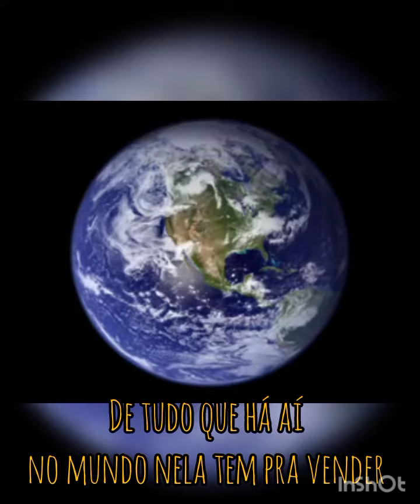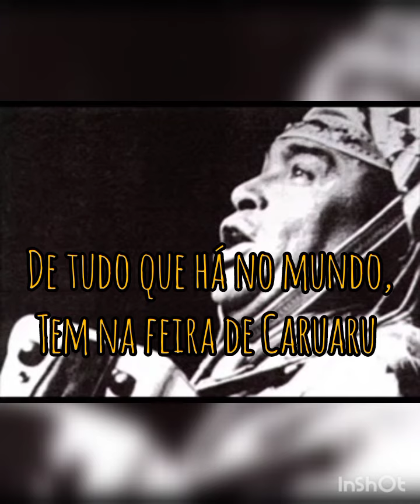Feira de Caruaru - Playback - Audio novo